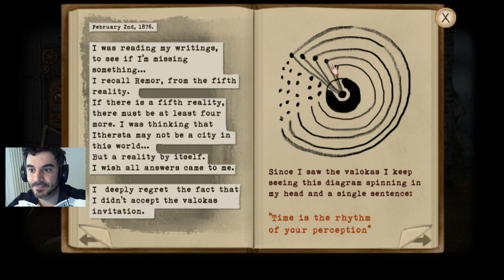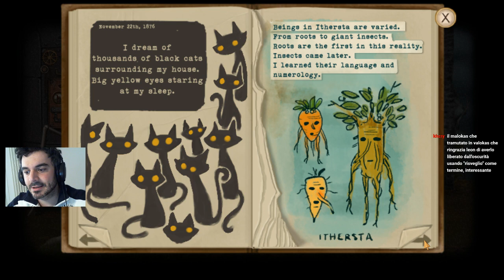Ritorno nell'orrore [Fran Bow, Blind Run 08]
Nuova serie su WesaTwitch! (in diretta lunedì e mercoledì, ore 14:30)